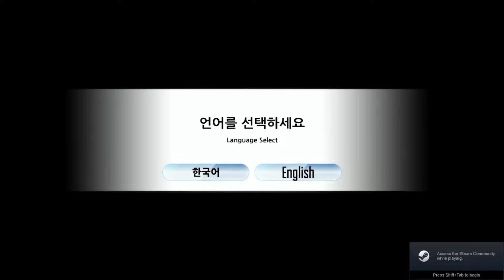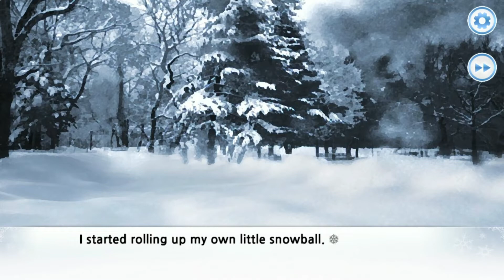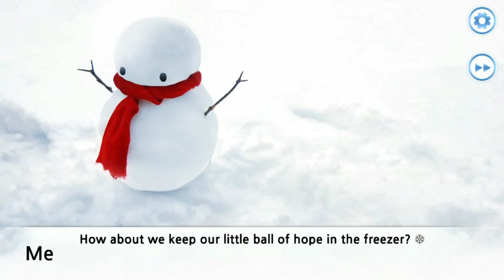Loli Santa, I Wish I Was Joking (Adolescent Santa Claus: Variety Hour 60)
Also kudos to you if you picked up on the slight desync. I accidentally recorded game audio but not visual, so I had to rerecord the video. Sorry bout that, but I'm glad I could get it out still before the end of Christmas. Also yeah, Merry Christmas and all that.